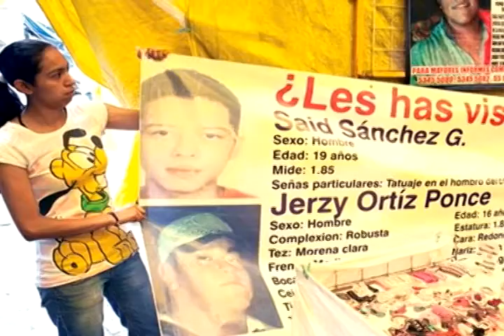Cae primer funcinario por caso heaven